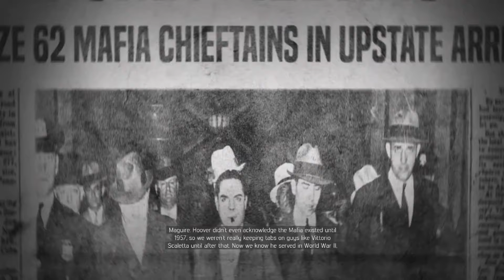Mafia 3 - Episode #8 Let's Play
Titles rated M (Mature) have content that may be suitable for persons ages 17 and older. Titles in this category may contain intense violence, blood and gore, sexual content and/or strong language.